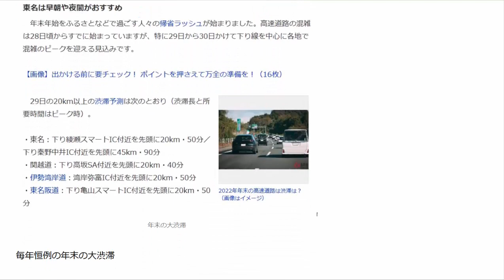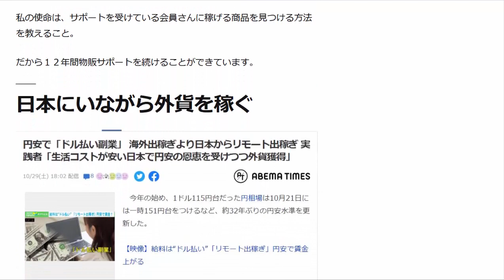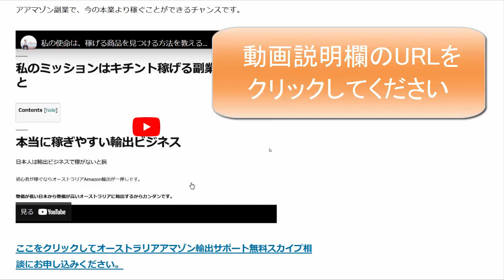みんなと同じ事をしていては稼げないと気付かせるのが私の使命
1日10分で月10万円を稼ぐ! Amazon輸出ビジネスがわかる本(2013/11/22)